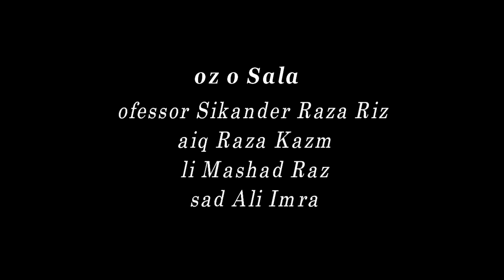Soz o Salam | Mueed Asker Kazmi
Mueed Asker Kazmi reciting Soz o Salam 6 to 7 years ago